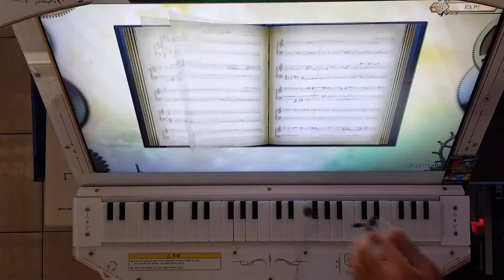[ノスタルジア] ナイト・オブ・ナイツ Expert Pianist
ナイト・オブ・ナイツ / ビートまりお Arranged by まらしぃ
Expert LV.12
Player : EXP?
Score : 1000000
Location : CYGameworld
신청곡입니다. 언제 해도 참 재미있는 잘 짠 채보라고 생각합니다. 12가 아닐 뿐이지
リクエストより。いつやっても面白い良譜面だと思います。12はないけど…